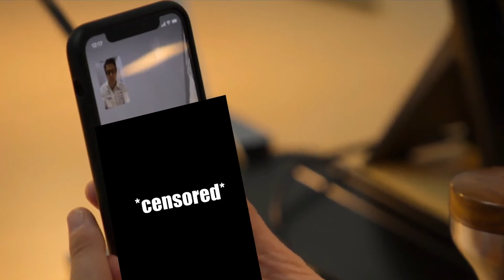christian horner and toto wolff calls each other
what have i done honestly